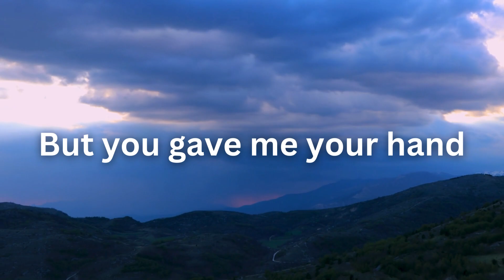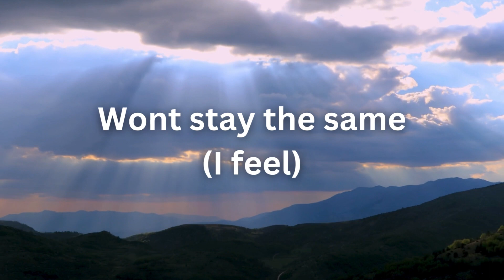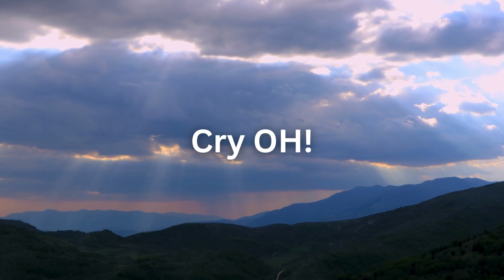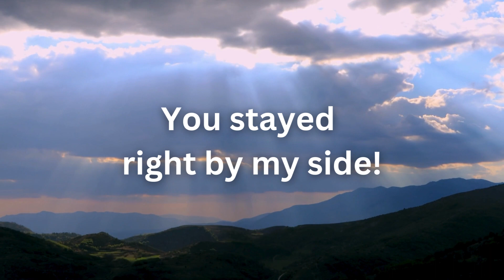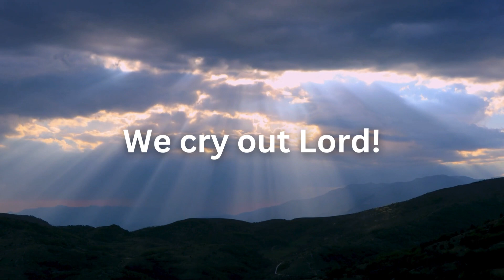God Is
By Reggie (Prez) Markray, Feat. Sanai Bailey, Pope Honor Choir, Lane College Ensemble, Lane Tabernacle C.M.E.